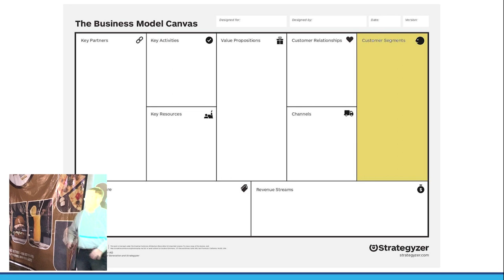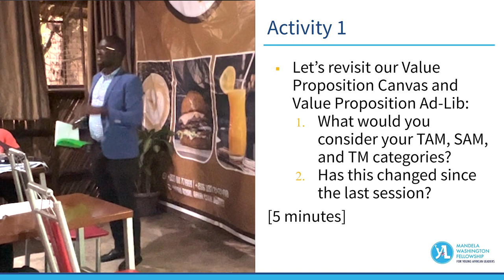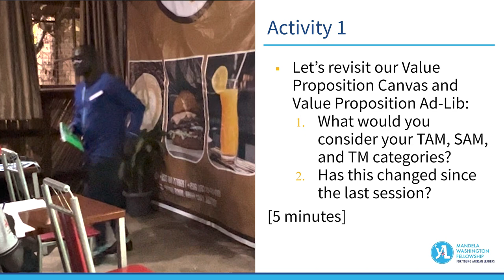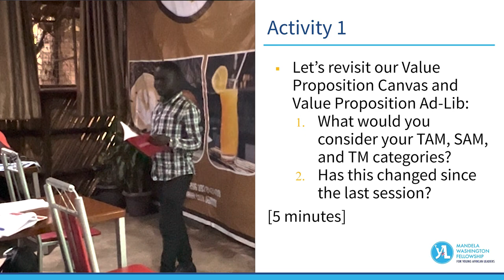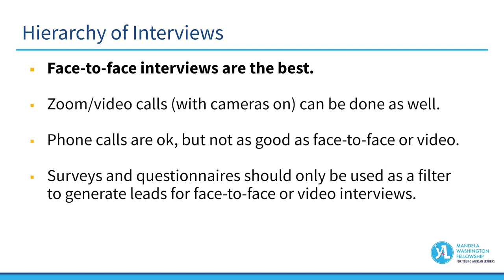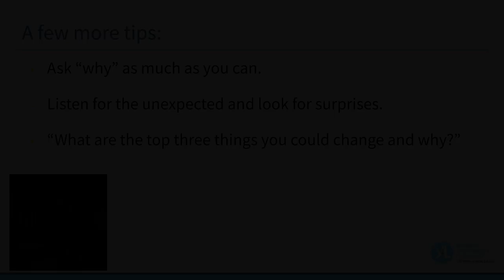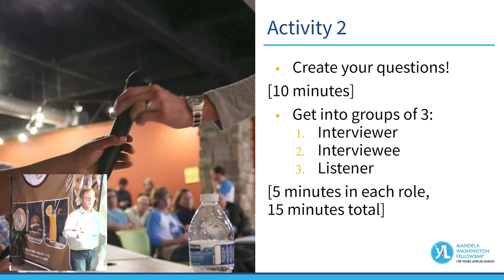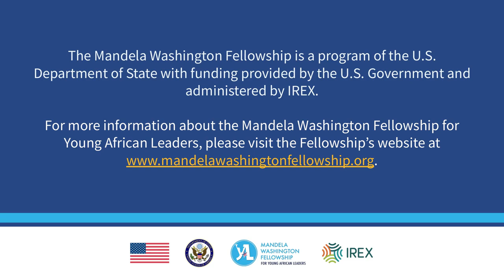Session 3: Customer Discovery and Customer Segments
In this session, students will learn who they are selling to and why.

––Music Credits
Motherland Love | No Copyright Afrobeat Music | Free Afrobeat Instrumental